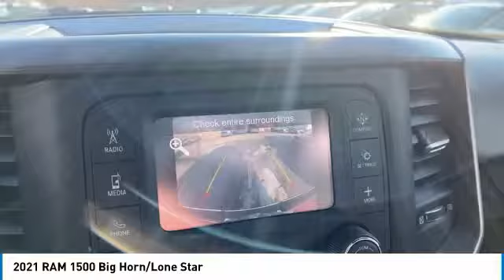2021 RAM 1500 Elma NY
2021 RAM 1500 available in West Seneca, NY at Transitowne Jeep Chrysler Dodge RAM. Servicing the Elma, Orchard Park, Cheektowaga, Hamburg, Lancaster, NY area.

2021 RAM 1500 - Stock #: E21229 - VIN#: 1C6RRFFGXMN555705